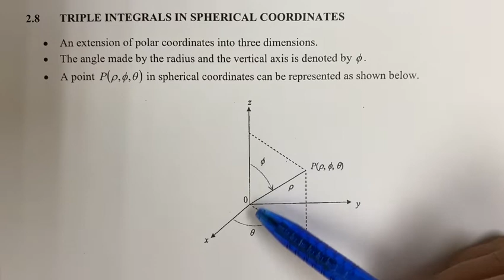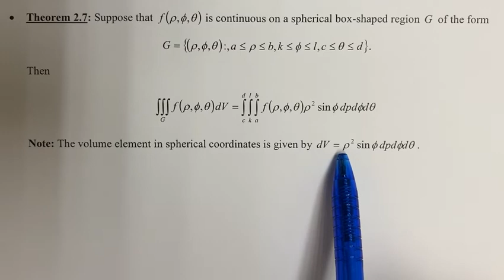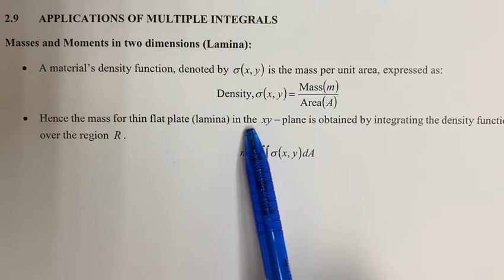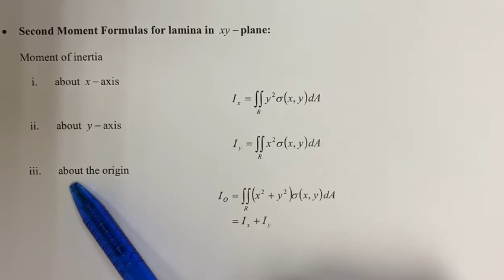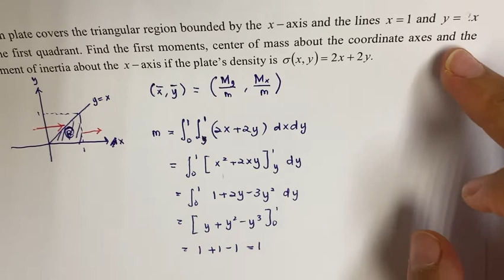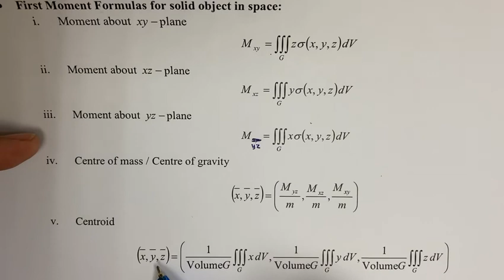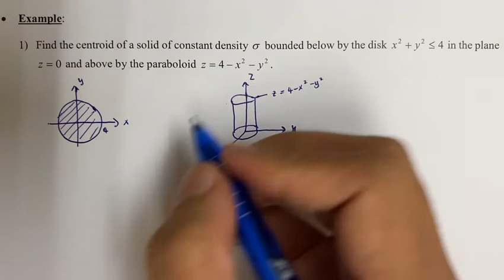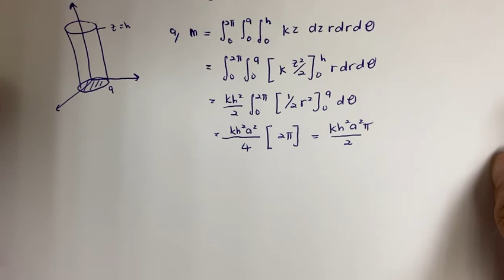BEKG 2443 — Week 9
This video is about triple integrals in spherical coordinates and the applications of multiple integrals in First and Second Moments of area.

For Triple Integrals in Spherical Coordinates: 00:32
For Masses and Moments in two dimensions (Lamina): 08:53
For Masses and Moments in three dimensions: 26:09

*REFERENCES: Muzalna Mohd Jusoh, Irma Wani Jamaludin, Rahifa Ranom, & Norazlina Abd Razak.(2012). Engineering Mathematics. Pearson.